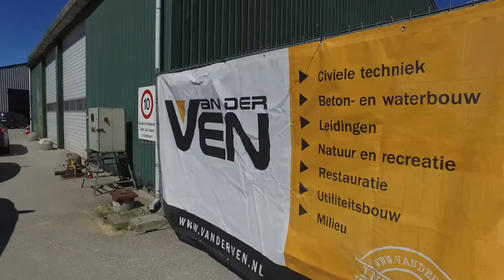Van der Ven Alpe D’HuZes Car Wash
De Van der Ven Car Wash waarvan de opbrengst in het potje voor Alpe D’HuZes gaat, was zaterdag 5 mei een groot succes. De opbrengst was € 3.000,- voor het goede doel, het KWF Kankerfonds. Op vrijdag 11 mei gaan de medewerkers zich inspannen voor alweer het volgende succesevenement.

Het komt niet vaak voor dat er een file staat op de parallelweg naast van de Van Heemstraweg, de route naar de bedrijfslocatie van Van der Ven in Brakel. Maar op zaterdag 5 mei was het toch dat tafereel dat bestuurders van stoffige auto’s aantroffen. Ruim 100 auto’s in alle vormen en maten, inclusief busjes en een paardentrailer, reden tussen 11.00 en 16.00 uur het terrein op voor een reinigingsbeurt. Grondig van binnen en netjes van buiten reden de auto’s het terrein weer af, terwijl de bestuurders bij de entree van het kantoorgebouw genoten van een zoetig hapje uit de ovens van talloze vrijwilligers of van de grill van BBQ-master Cees van Oord. Maverick Media verzorgde prachtig beeldmateriaal van een geslaagde dag. Na de plussen en minnen van de inkoop bleef onder de streep een bedrag van € 3000,- over voor het goede doel.

Volgende evenement: tweemaal Eet D’HuZes
Op vrijdag 11 mei dossen vrijwilligers zich uit als obers om maar liefst 6 gangen te serveren voor € 66,- per persoon, tijdens Eet D’HuZes in restaurant Amadeus in Wellseind. Dit evenement was in een mum van tijd volgeboekt met 66 deelnemers. Om het succes een vervolg te geven gaat Eet D’HuZes on tour en arriveert op donderdag 24 mei bij restaurant ’t Weeshuys in Geertruidenberg. Hier komen tongstrelende gerechten op tafel tegen betaling van € 70,- en dat is inclusief wijnarrangement.

Alle rechten voorbehouden. Tenzij anders vermeld berusten alle rechten op informatie (tekst, beeld, geluid, video, etc) die u op deze site (vanderven en alle onderliggende pagina’s) aantreft bij Van der Ven of zijn gelicenseerd aan Van der Ven.

Gehele of gedeeltelijke overname, plaatsing op andere sites, verveelvoudiging op welke andere wijze dan ook en/of commercieel gebruik van deze informatie is niet toegestaan, tenzij hiervoor uitdrukkelijk schriftelijke toestemming is verleend door van der Ven of tenzij aan de onderstaande voorwaarden wordt voldaan.

Deze informatie mag worden bekeken op een scherm, gedownload worden op een hard-disk of geprint worden, mits dit geschied voor persoonlijk, informatief en niet-commercieel gebruik, mits de informatie niet gewijzigd wordt, mits de volgende copyright-tekst in elke copy aanwezig is: “© Copyright Van der Ven”, mits copyright, handelsmerk en andere van toepassing zijnde teksten niet worden verwijderd en mits de informatie niet wordt gebruikt in een ander werk of publicatie in welk medium dan ook.

Van der Ven voert het beheer over de pagina’s op deze website. Het linken en verwijzen naar de pagina’s op deze website is toegestaan. De webmaster stelt het op prijs hiervan in kennis te worden gesteld.